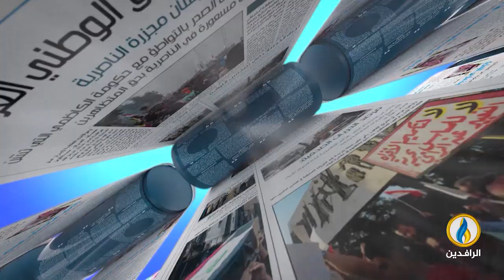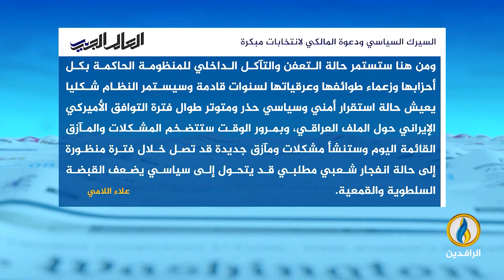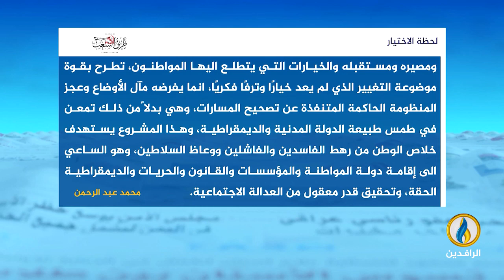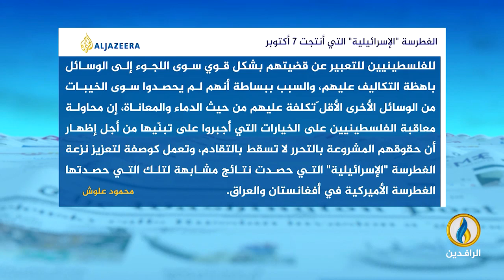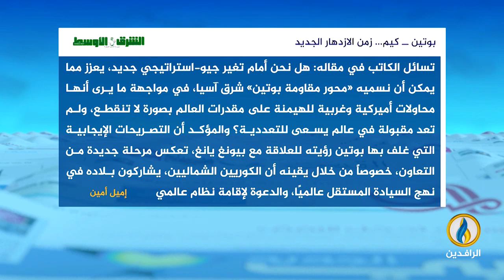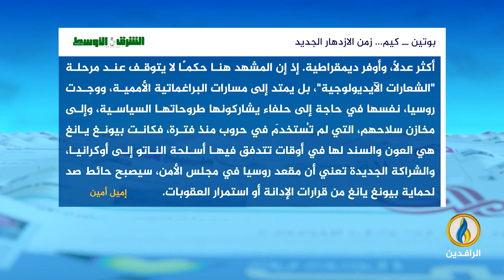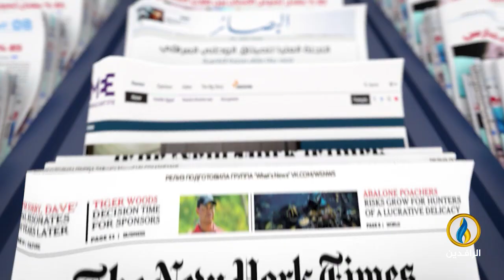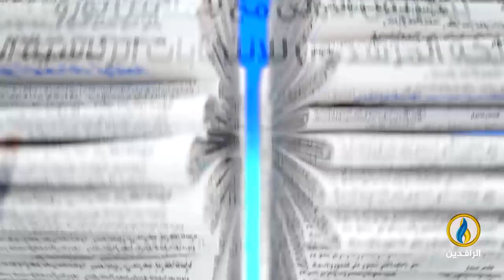صدى_الأقلام | 23 - 6 - 2024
تقديم:
سمير أكرم